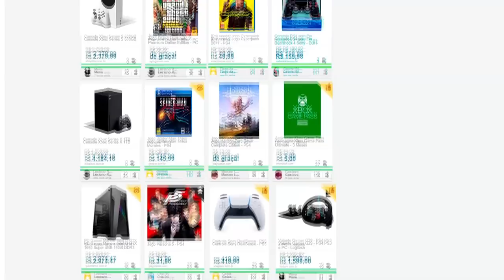Resident Evil Village é indicado a GOTY (Jogo do Ano)! Será que GANHA?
Saiu agora há pouco a lista dos indicados nas categorias da edição 2021 do The Game Awards a premiação mais famosa do universo dos games! Resident Evil Village foi indicado em quatro categorias, sendo uma delas a de Jogo do Ano (GOTY)! Saiba todos os detalhes neste vídeo!

A Black Friday tá chegando! Já fez sua lista de desejos na Promobit? 💙

💌 FALE CONOSCO!